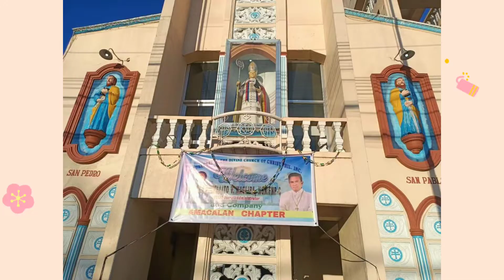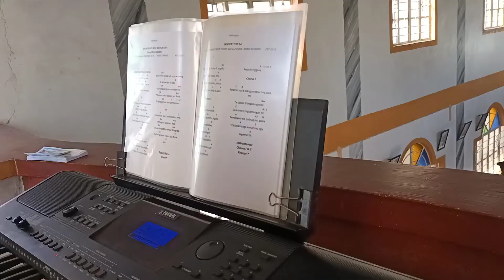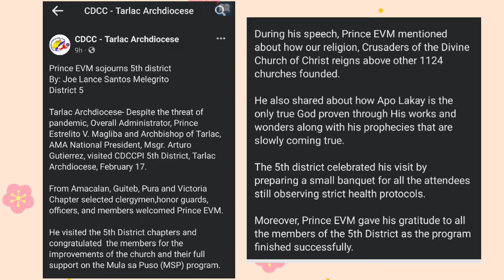VISITATION OF CDCCPI OVERALL ADMINISTRATOR ( Prince Estrellito V. Magliba)